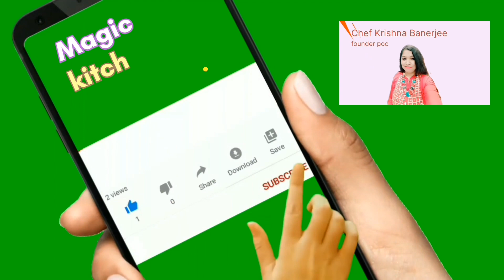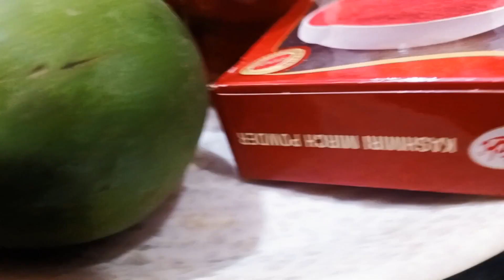Punjabi Aam ka Achar/perfect recipe/Punjabi style me Aam ka Achar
इसने  तो  तो तहलका ही मचा दियाHow to prepare perfect   Lasode ka achar

/perfect recipe
kaise banate hai
tranding

ingredients
step -1
for Achar

1. 1 kg and 250 ml mustard oil
2. 1 kg raw mango
3. 1 and half cup fennel seeds (sounf)
4. 1 & half cup yellow mustard seeds
5. 3 tbsp asafoetida (hing)
6. 65 gram turmeric powder
7. 200 gram kasmiri red chili powder
8. 1/4 cup fenugreek seeds ( methi)
9.  150 gram salt or according to taste